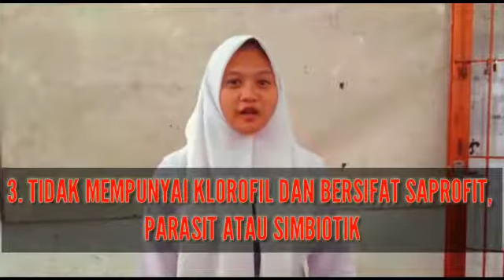Klassifikasi Jamur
Media pembelajaran biologi kelas X ttg jamur